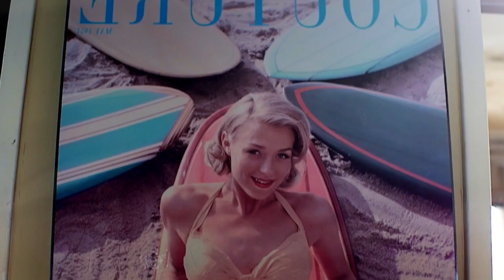BEST SUMMER SONGS - DEEP HOUSE MIX - Rob Jam - So Far Away, Otilia - Deli Gibi Roldan Law Remix Ne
BEST SUMMER SONGS - DEEP HOUSE MIX - Rob Jam - So Far Away, Otilia - Deli Gibi Roldan Law Remix New  , Blendy Jack - A Sky Full Of Star 91
Clean-Channels Playlist Mix made with Love by  Youtube Music Channel:
00:00:10  |  01. Rob Jam - So Far Away
00:02:41 | 02. Otilia - Deli Gibi Roldan Law Remix New
00:11:47  |  03. Blendy Jack - A Sky Full Of Stars
00:15:07 | 04. Otilia - Gelmesen (Stephano Rossi Remix)
00:18:02 | 05. Otilia - Deli Gibi AddLow Remix
00:21:10 | 06. Otilia - Dimelo papito (XZEEZ remix)

Welcome to our curated selection of the hottest international hits, with hottest girls featuring chart-toppers like 'Rob Jam So Far Away' and 'Otilia Deli Gibi Roldan Law Remix New Dive into the electrifying world of mega hits, fereign music, english music, spanish music, where every track is a journey through the latest in global pop sensations. Whether you're cruising down the street, hitting the books, or simply unwinding, our foreign music playlist promises to elevate your mood with best beats and captivating melodies. From the pulsating rhythms of 'A Sky Full Of Stars' to the irresistible charm of 'Gelmesen (Stephano Rossi Remix) )', our collection spans genres and styles, ensuring there's something for every taste. Explore the dynamic fusion of pop, dance, and electronic sounds that define the contemporary music scene. Get ready to groove to the sounds of today's top 40 hits, perfect for any occasion, whether it's a night out on the town or a day at the beach. Immerse yourself in the ultimate playlist experience, designed to keep you moving and grooving from start to finish.

 This is a official artistic music video with the purpose to explore the captivating beauty of our world through the lens of our talented and beautiful models and the creative direction of Mark Lopez, Andrew Jackson, David Davis. In this visually stunning presentation, our girls models are Anna Anderson, Emma Johnson, Harper Moore, Ava Williams, Emily Thompson, elegantly showcase the allure of various breathtaking locations worldwide.